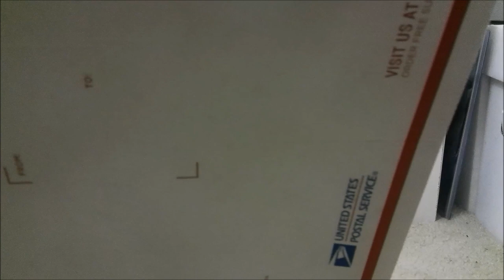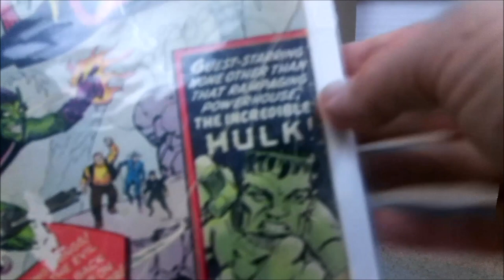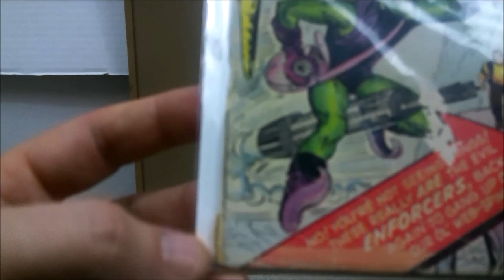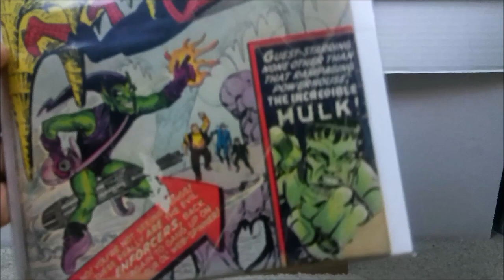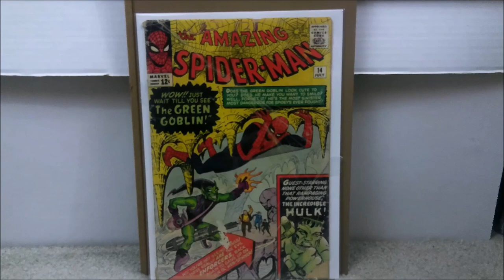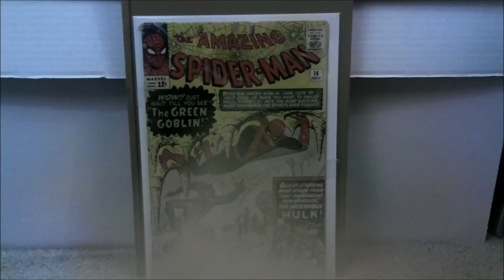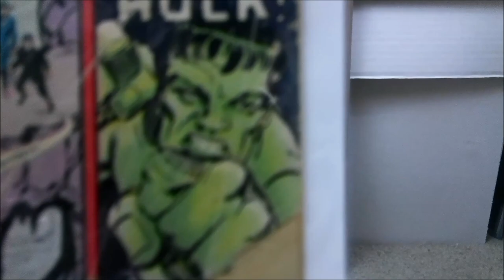Silver age Personal grail comic finally returns home.